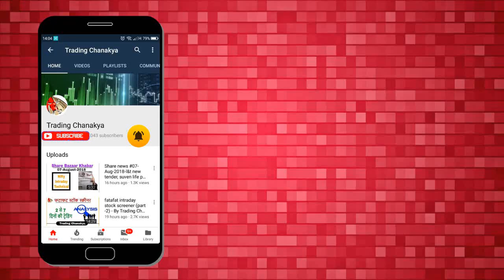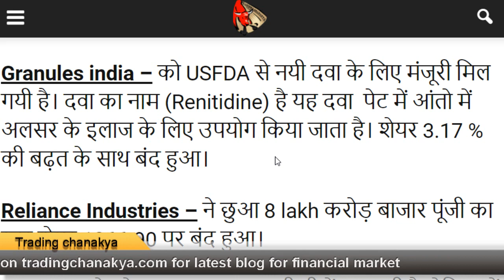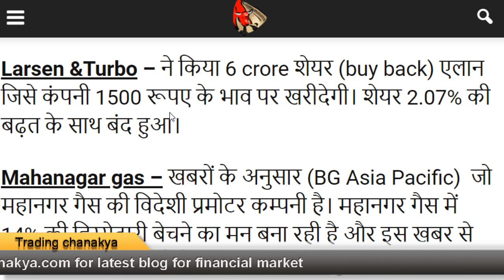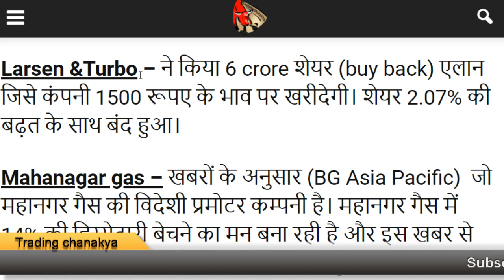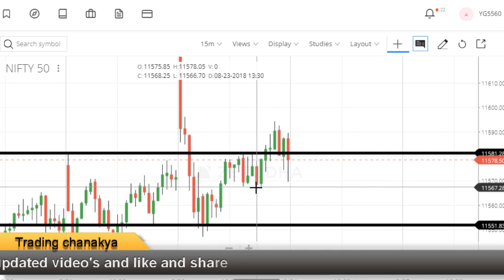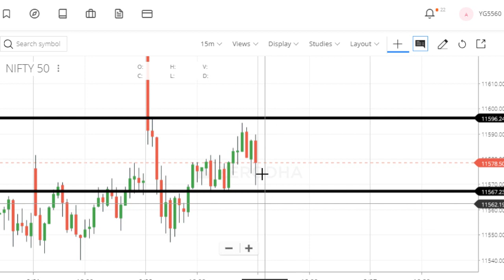Stock market news #23-Aug-2018 - Granules india medicine, Infosys , Reliance 🔥🔥🔥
hello friends today video concept is 23-august- 2018 important stock market update.